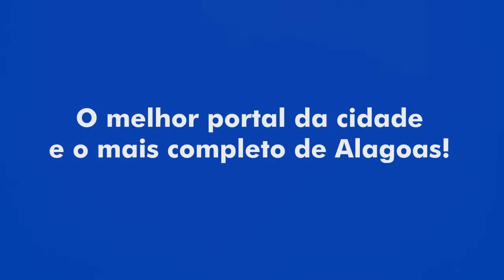Ministro do Turismo recupera recursos para ampliação do Centro de Convenções